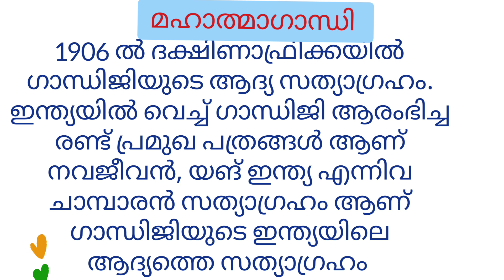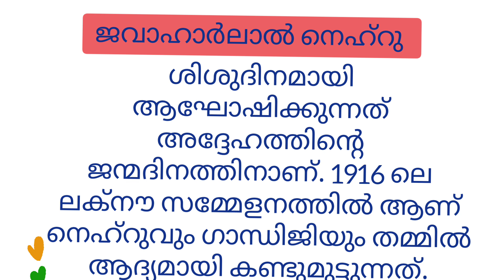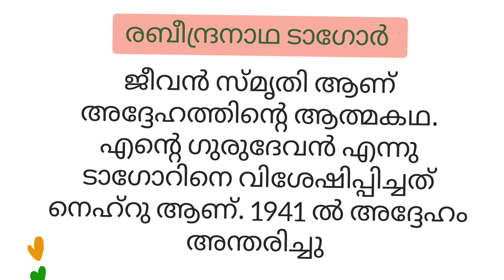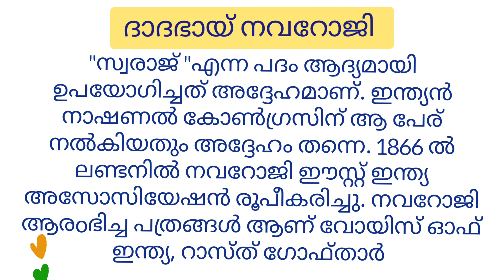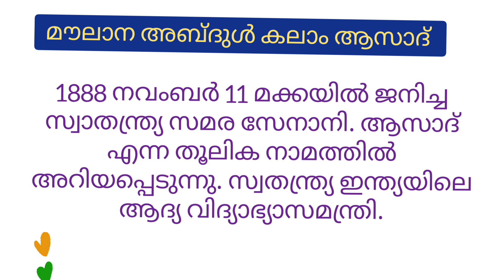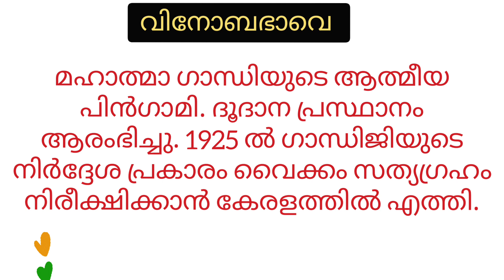സ്വാതന്ത്ര്യ സമര സേനാനികൾ